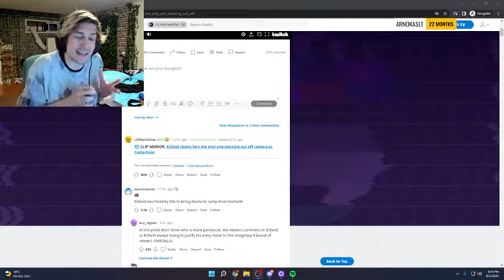xQc's gym stalker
Sub for more clips

xqc,
xqc reacts,
xqc girlfriend dancing,
xqc andrew rate,
xqc gaming,
xqc vs andrew,
xqc clash royale,
xqc gta rp,
xqc streamer tier list,
xqc gambling,
xqc multiversus,
xqc amp,
xqc adept,
xqc anyone knows dat boy,
xqc andrew,
xqc aughhhh,
xqc andrew tat,
xqc autotune,
xqc amber heard,
xqc adin ross,
xqc audit the audit,
adin ross xqc,
adept and xqc,
andrew tate￼ xqc,
among us xqc,
adin xqc,
aughhhh xqc,
amber heard xqc,
andrew vs xqc,
adept and xqc break up,
audit the audit xqc,
xqc blackrock,
xqc beats,
xqc brother,
xqc backrooms,
xqc best clips,
xqc being dumb,
xqc bitlife,
xqc bloons td 6,
xqc ban,
xqc blackjack,
best xqc clips,
btmc xqc,
bing chilling xqc,
best xqc overwatch moments,
beans wtf xqc,
bloodborne xqc,
backrooms xqc,
bloons td 6 xqc,
booba xqc,
batchest xqc,
xqc csgo,
xqc chess,
xqc cheeto,
xqc csgo case opening,
xqc cuphead,
xqc clapping fast,
xqc cities skylines,
xqc channel 5,
xqc csgo clip,
xqc car,
clips that made xqc famous,
cheeto xqc,
charlie vs xqc,
cart narcs xqc,
clash royale xqc,
cities skylines xqc,
crab game xqc,
csgo xqc,
channel 5 xqc,
cuphead xqc,
xqc dunkey,
xqc dad,
xqc dota 2,
xqc dayz,
xqc drama,
xqc dumbest moments,
xqc disturbing things,
xqc destiny,
xqc devour,
xqc dota,
destiny xqc,
do all 5th graders think the same xqc,
dunkey xqc,
devour xqc,
daily dose of internet xqc,
da vinky xqc,
dark souls 3 xqc,
daily dose of xqc,
deceit xqc,
dark souls xqc,
xqc elden ring,
xqc elden ring rage,
xqc exposed,
xqc everyone knows that,
xqc el goblino,
xqc emo,
xqc elden ring tournament,
xqc escape tarkov,
xqc elden ring 1,
xqc explains valorant,
elden ring xqc rage,
empty bed xqc,
emiru xqc,
elden ring xqc farm,
el goblino xqc,
escape from tarkov xqc,
elden ring malenia xqc,
elden ring xqc final boss,
elden ring xqc build,
elden ring xqc pvp,
xqc fl studio,
xqc funny clips,
xqc fall guys,
xqc fortnite,
xqc french,
xqc food,
xqc funny,
xqc forsen,
xqc fnaf,
xqc fireworks mania,
forsen xqc,
funny xqc clips,
forsen reacts to xqc,
fears to fathom xqc,
fall guys xqc,
firewatch xqc,
fnaf xqc,
fortnite xqc,
fl studio xqc,
friday the 13th xqc,
xqc girlfriend dancing another guy,
xqc girlfriend,
xqc greekgodx,
xqc gambling again,
xqc gym,
xqc gigachad,
xqc gta,
xqc gets sturdy,
xqc gambling 2022,
xqc greek,
gta rp xqc,
greekgodx xqc,
gigachad xqc,
gta 6 xqc,
gordon ramsay xqc,
gartic phone xqc,
greek vs xqc,
god of war xqc,
gta xqc,
getting over it xqc,
xqc horror,
xqc hasan,
xqc huh,
xqc haircut,
xqc hey there delilah,
xqc hasan drama,
xqc hairline,
xqc hitman,
xqc hunter x hunter,
xqc human fall flat,
hasan xqc,
hasanabi xqc,
hikaru xqc,
hey there delilah xqc,
hasan xqc tier list,
hikaru reacts to xqc,
hasan xqc drama,
how do animals know how to animal xqc,
hasan reacts to xqc tier list,
hivemind xqc,
xqc internet historian,
xqc i did a thing,
xqc impression,
xqc i lost,
xqc ishowspeed,
xqc idiots in cars,
xqc irl,
xqc is that a chicken,
xqc iceberg,
xqc iq test,
i lost xqc,
internet historian xqc,
it's spongebob xqc,
is that a chicken xqc,
ironmouse xqc,
i did a thing xqc,
idiots in cars xqc,
is that a dog xqc,
ice poseidon xqc,
it arrived xqc,
xqc johnny depp,
xqc jubilee,
xqc jesse,
xqc jumpscare compilation,
xqc jumpscare,
xqc jump king,
xqc johnny depp trial,
xqc jesse funny moments,
xqc jesse song,
xqc juicer,
johnny depp xqc,
jubilee xqc,
jesse xqc song,
jubilee refugee xqc,
jump king xqc,
jason r xqc,
johnny depp trial xqc,
juicer xqc,
xqc reacts to jason,
joeseppi xqc,
xqc kai cenat,
xqc kenny beats,
xqc kurzgesagt,
xqc ksi,
xqc key and peele,
xqc kendrick lamar,
xqc knife,
xqc kitchen nightmares,
xqc keep talking and nobody explodes,
xqc kai,
ksi xqc,
ksi reacts to xqc,
kenny beats xqc,
kai cenat xqc,
kyedae xqc,
keemstar xqc,
kurzgesagt xqc,
kai xqc,
kitchen nightmares xqc,
key and peele xqc,
xqc long drive,
xqc laughing,
xqc loses chess in 6 moves,
xqc laughing hard,
xqc league of legends,
xqc lemmino,
xqc ludwig,
xqc los pollos,
xqc laughs at every clip,
xqc lost,
look it's spongebob xqc,
ludwig xqc,
linus xqc,
los pollos xqc,
larry hoover xqc,
luca xqc,
lemmino xqc,
lil uzi vert xqc,
lego star wars the skywalker saga xqc,
lego star wars xqc,
xqc movie recaps,
xqc mclaren,
xqc mortuary assistant,
xqc masterchef,
xqc makes andrew laugh,
xqc minecraft,
xqc music,
xqc memes,
xqc mario kart,
xqc mogul money,
myth xqc impression,
mogul money xqc,
moistcritikal vs xqc,
masterchef xqc,
moxy xqc,
monopoly xqc,
mario kart xqc,
mclaren xqc,